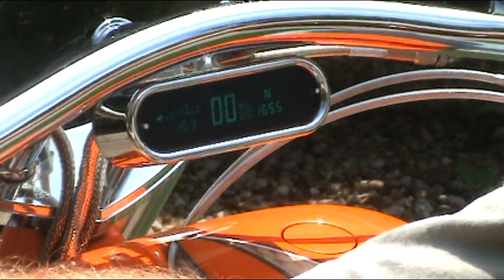1986 Harley Davidson Pro Street Chopper